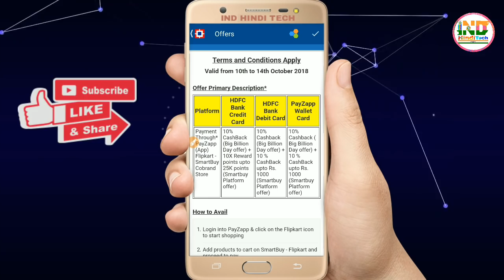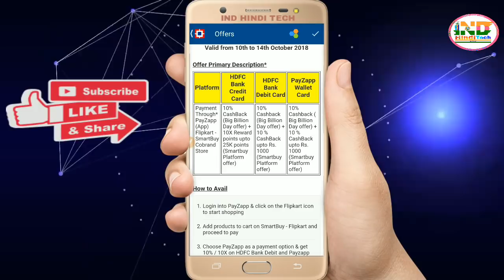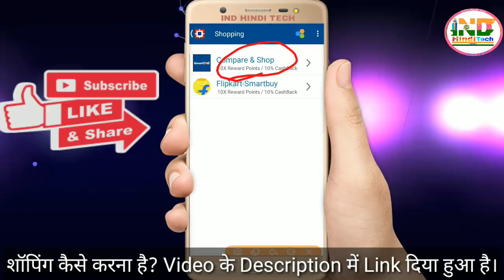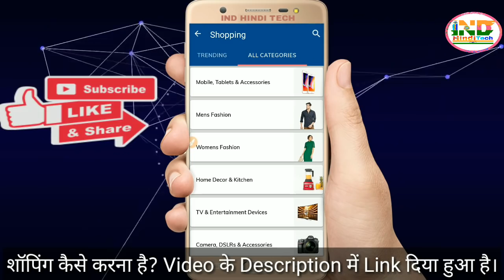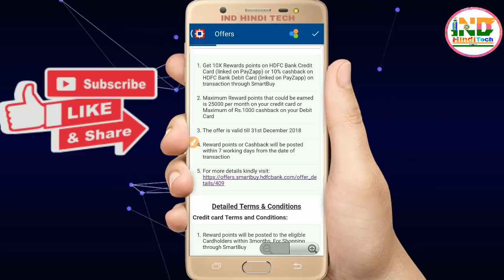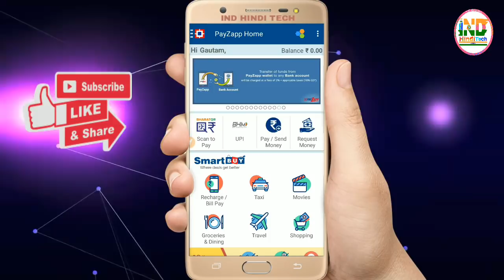Big Offer On Payzapp wallet For All user || Flipkart Big billion sell | Amazon Great indian Festival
Flipkart And Amazon Cashback offer On product Purchase || Payzapp Big offer For Online Shopping || HDFC Bank Cards Discount Offer || Flipkart big billion day offer || Flipkart Big billion day festival offer || Amazon Great Indian Festival sell Offer || Amazon Sell 2018 || Flipkart Offer || Amazon Offer ||

Join Telegram Group for Discuss details..
100% Secure आपका मोबाइल नंबर नही दिखेगा कभी नही..